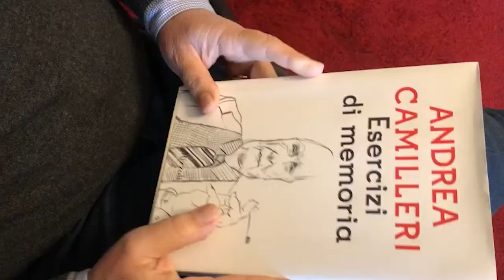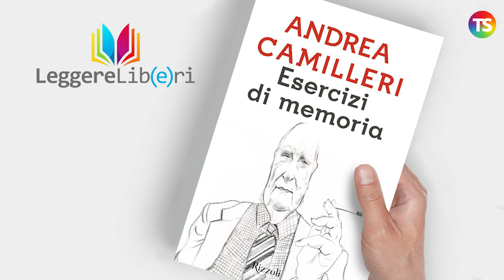Leggere libri anzi 𝑳𝒆𝒈𝒈𝒆𝒓𝒆 𝒍𝒊𝒃(𝒆)𝒓𝒊: Esercizi di memoria di Andrea Camilleri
La Tecnica della Scuola apre le porte ad una nuova rubrica: "𝑳𝒆𝒈𝒈𝒆𝒓𝒆 𝒍𝒊𝒃(𝒆)𝒓𝒊" a cura di Gabriele Ferrante.

L’obiettivo della rubrica è duplice: da un lato condividere, con chi frequenta il nostro sito e i nostri canali social, il piacere di avere letto e amato una storia; dall’altro, proporre ai docenti che lo vorranno, di utilizzare quel libro a corredo del loro insegnamento, per sviluppare un tema, un percorso in modo diverso, a partire da un testo che non si trova normalmente nei manuali di storia della letteratura.  Romanzi contemporanei, dunque, ma anche poesie o saggi che potrebbero arricchire e dare maggiore vitalità a un particolare segmento didattico.

La puntata di oggi propone “Esercizi di memoria”, di Andrea Camilleri, pubblicato da Rizzoli nel 2017.